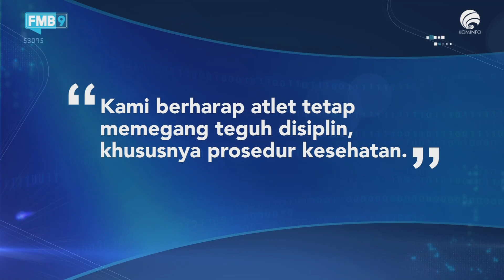Mayjen TNI (Purn.) Dr. Suwarno - Ketua Panwasrah PON XX Papua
Gelaran akbar olahraga PON XX Papua akan berlangsung Oktober mendatang. Mayjen TNI (Purn.) Dr. Suwarno selaku Ketua Panitia Pengawas dan Pengarah menjelaskan bahwa akan terus mendampingi para panitia penyelenggara pada finalisasi kesiapan PON XX Papua. "Kami berharap juga tetap memegang teguh disiplin, apa yang disiapkan oleh pelatih khususnya masalah prosedur kesehatan akan menjadi pegangan, karena sebenarnya ini untuk anda, untuk kita semua." tambah Suwarno.